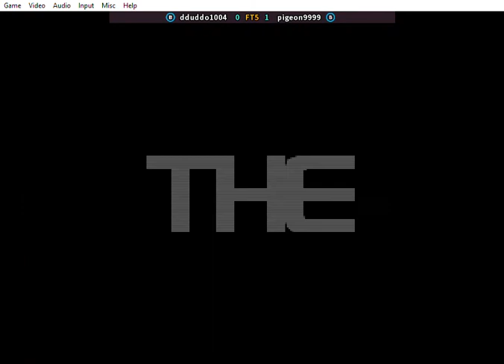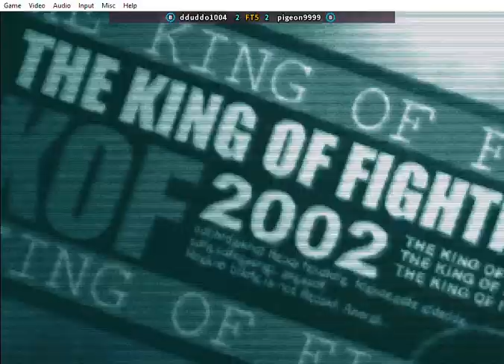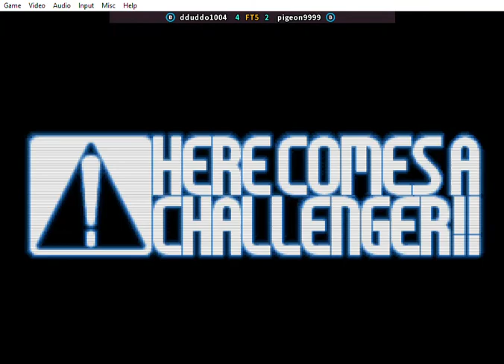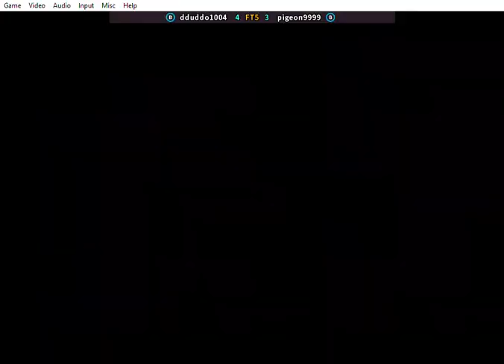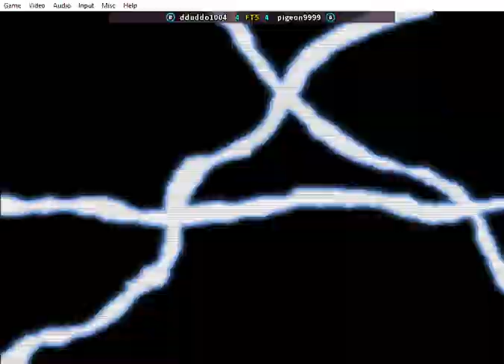Fightcade FBNeo • The King of Fighters 2002 -- dduddo1004 vs pigeon9999 part 03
Fightcade 2
KOF 2002 FT5 set
circa Aug 2022